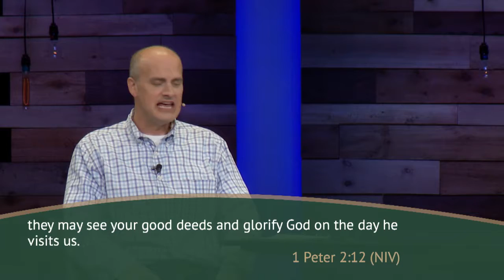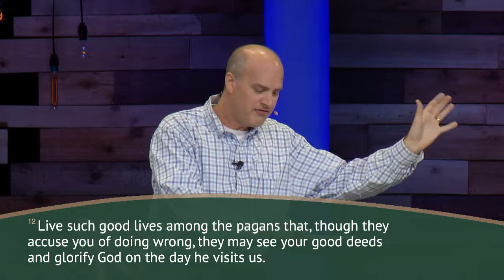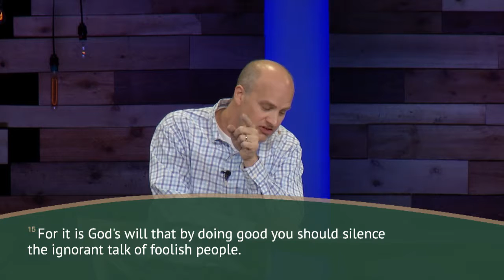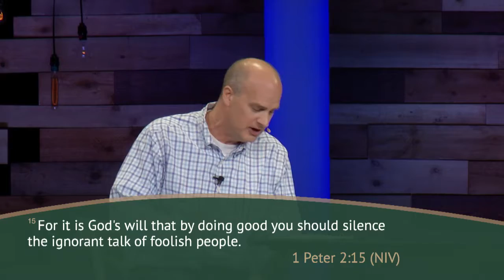Civil Obedience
It can be difficult to respect those in authority when we disagree with their position. We wrestle with submission to those who govern us. How are we to live in today's cynical world?